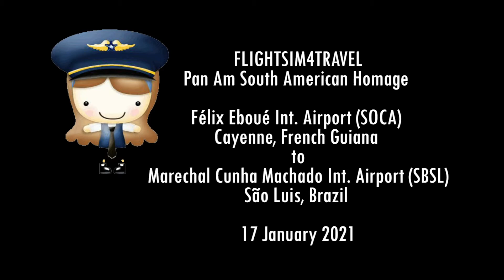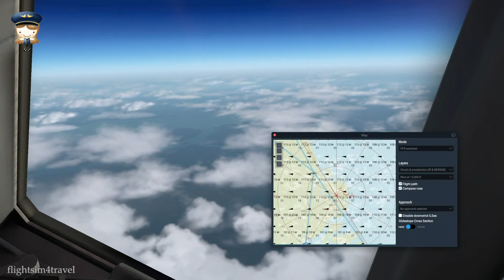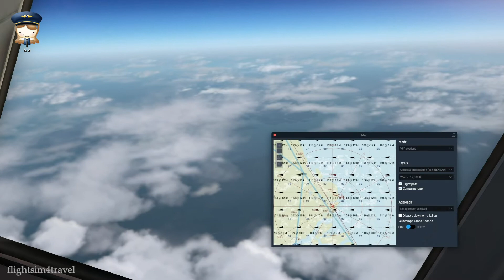Pan Am Homage Sim Flight over the Amazon River Delta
Join me for a 12 minute highlights flight over the Amazon River Delta, departing from Félix Eboué International Airport in Cayenne, French Guiana and flying to Marechal Cunha Machado International Airport in São Luis, Brazil.
SOCA SBSL F4T009